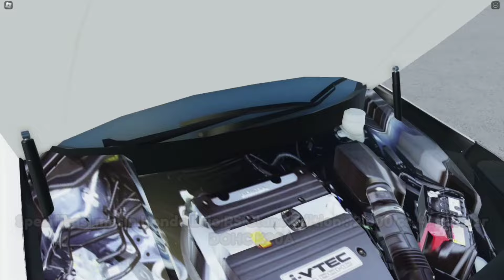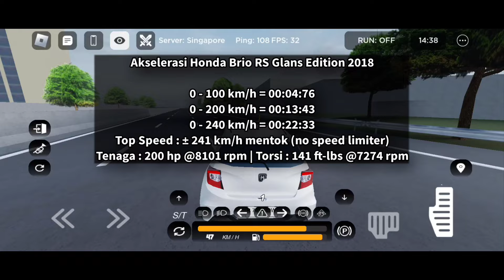REVIEW MOBIL LIMITED PROJECT TIDAK DIJUAL DI DEALER, Mana Yang Bagus Dibeli!? | CDID V1.5 Roblox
🎮 Roblox :
👤 Username : darrennk67
✔️ Follow My Roblox Profile :